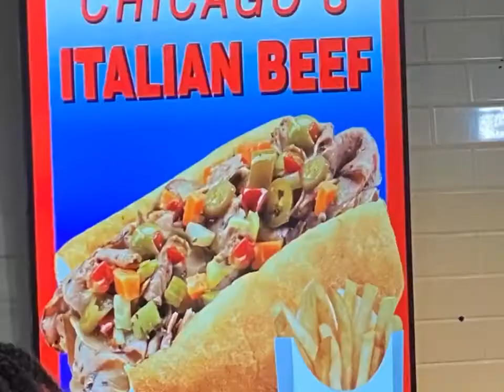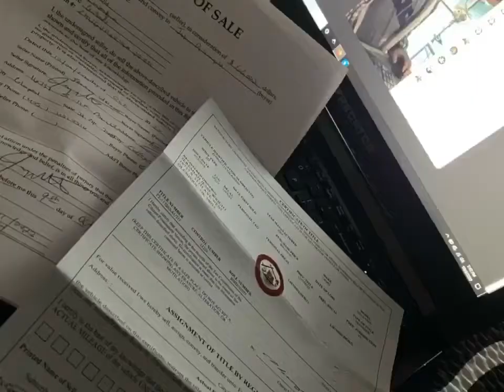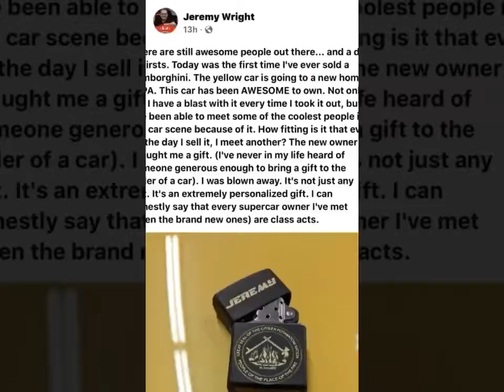Buying my First Lamborghini!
Trip out to Tulsa Oklahoma to purchase my first Lamborghini Supercar! Thanks to my brother in-law Coop for documenting the experience and making this video. Until the next one!